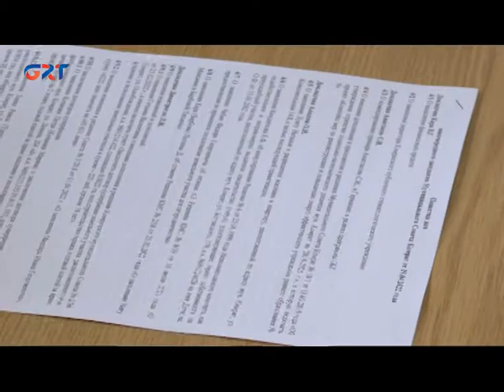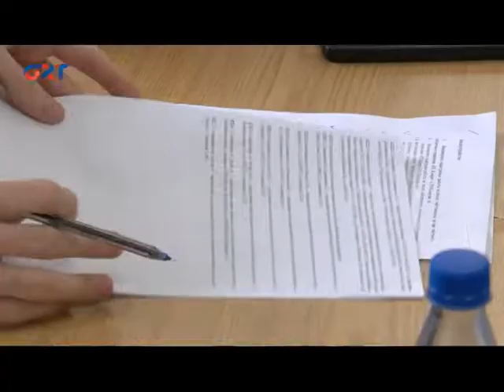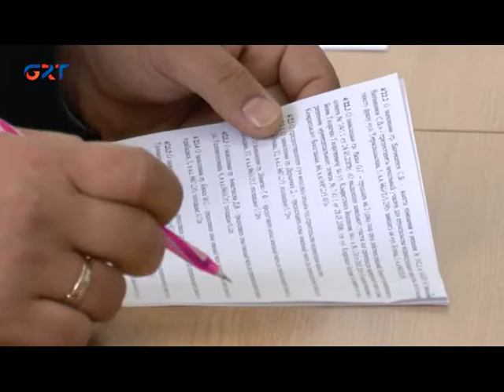UŞAK MEYDANNARI DÜZÜLECEK